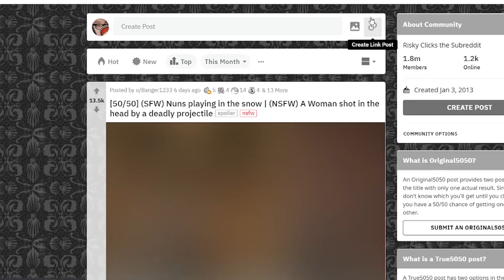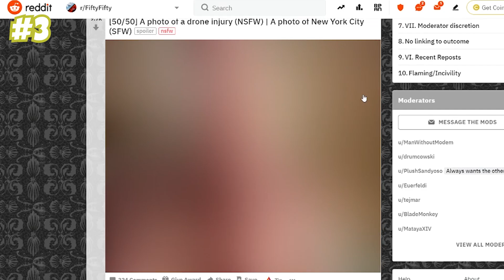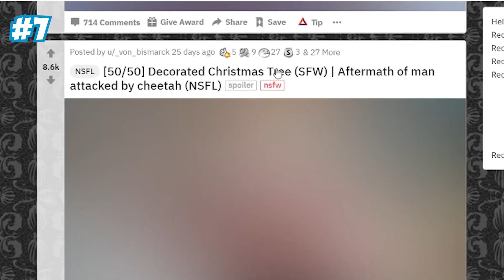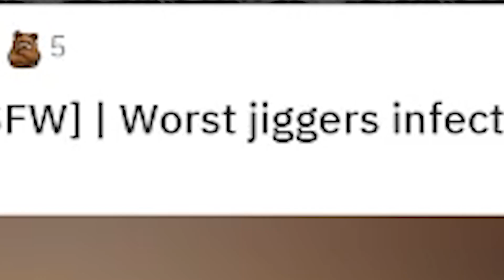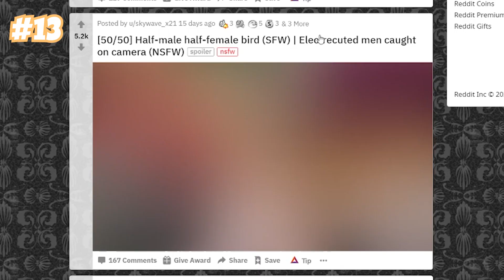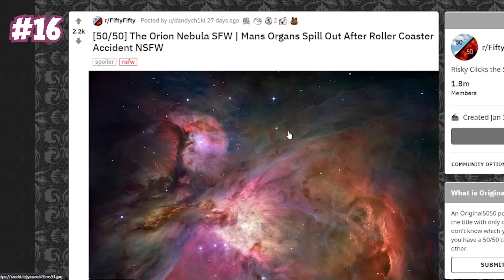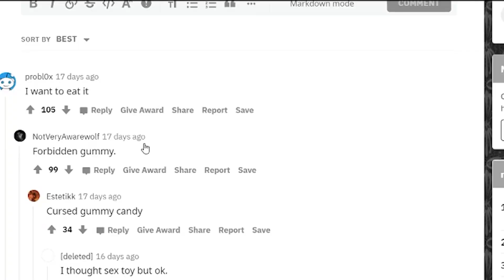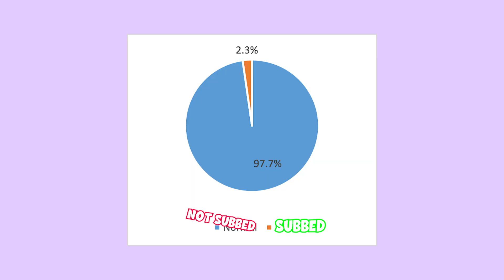Do NOT Google this image | R/5050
The gang and I decided we would put our selves this hours of trauma for your entertainment :)
Fellas in vid: